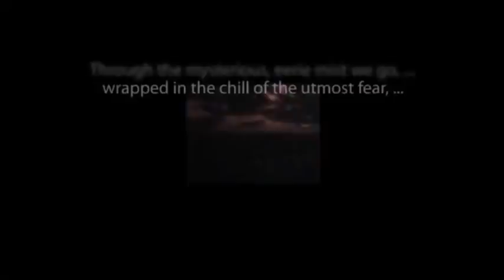CBS Radio Mystery Theater "The Figure in the Moonlight" starring Patricia Elliott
A creepy classic episode from the long-running anthology series.